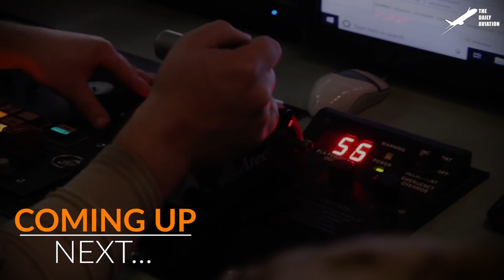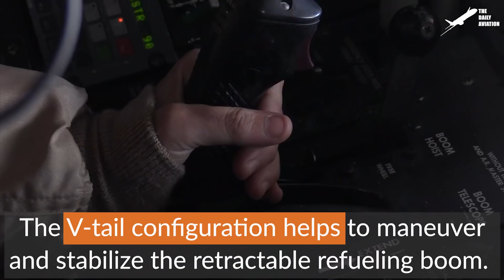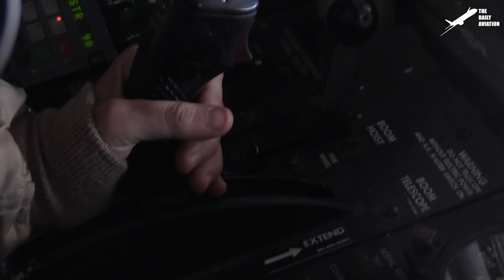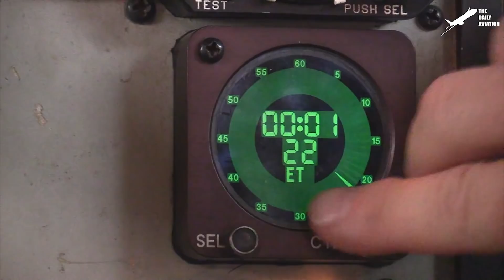US Pilots Testing Their F-15 Engines to the Extreme Limit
Welcome back to the Daily Aviation for a feature on the record-breaking F-15 Eagle, an aircraft that first entered the US Air Force inventory in 1974, and still remains flying today.